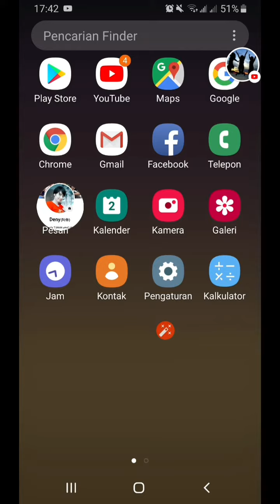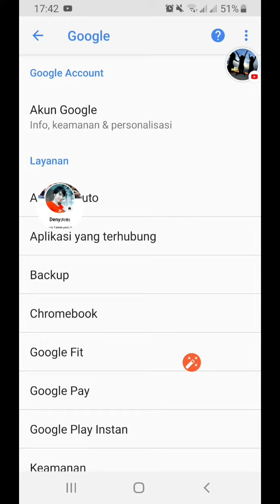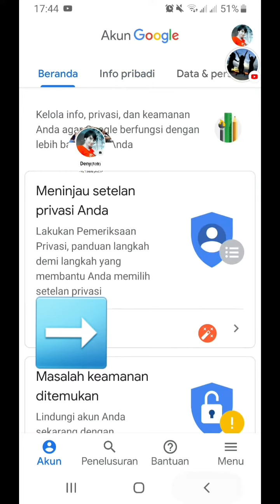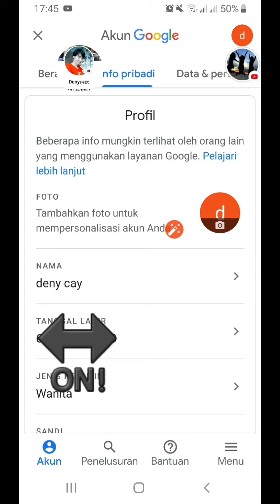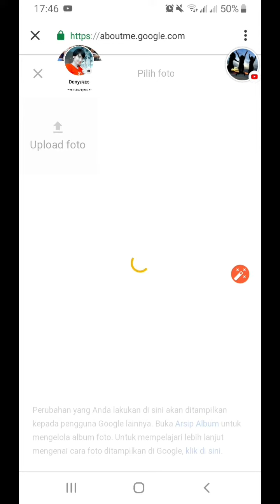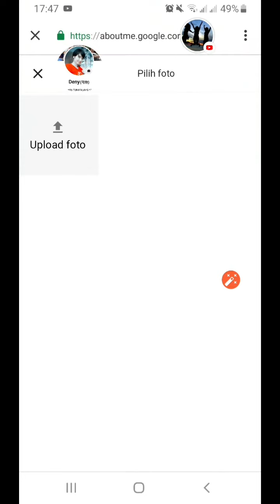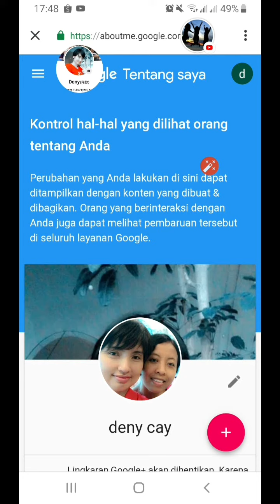Cara Ganti Foto Profil Youtube melalui Pengaturan HP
ada beberapa cara ganti foto profil di youtube ...selajutny bisa liat disini